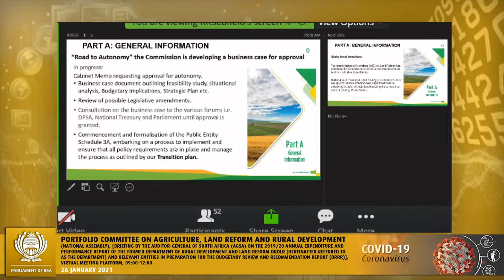Portfolio Committee on Agriculture, Land Reform and Rural Development, 02 February 2021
Portfolio Committee on Agriculture, Land Reform and Rural Development, (National Assembly), [Briefing on the 2019/20 Annual Reports by the following entities of the former DRDLR: The Commission on Restitution of Land Rights (CRLR); The Office of the Valuer-General (OVG)], Virtual Meeting Platform, 09:00-12:00